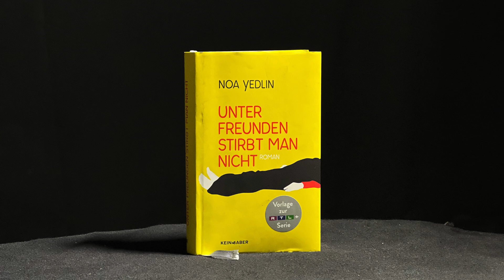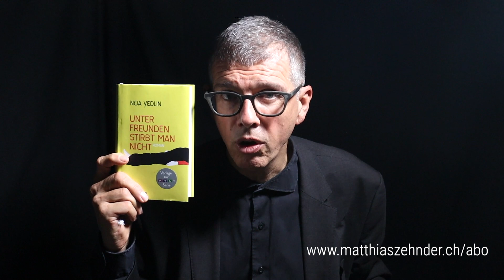Mein 182. Buchtipp: «Unter Freunden stirbt man nicht» von Noa Yedlin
Dem Wirtschaftswissenschaftler Avischai Sar-Schalom winken höchste Ehren: Er gilt als heisser Anwärter für den Nobelpreis. Blöd nur, dass er wenige Tage, bevor das Nobel-Komitee seinen Entscheid fällt, zu Hause an einem Herzinfarkt stirbt. Seine Freunde finden ihn tot auf seinem Bett. Aber wahre Freunde sind treu über den Tod hinaus: Sie beschliessen, Avischai offiziell am Leben zu halten, bis der Nobelpreis kommuniziert ist. Die israelische Autorin Noa Yedlin hat aus dieser verzwickten Ausgangslage eine witzige Slapstick-Komödie gebaut, die prompt auch schon verfilmt worden ist. Dabei ist allerdings ihr rabenschwarze Humor verloren gegangen, der den Text auszeichnet. Das Buch ist deshalb nicht einfach lustig, das auch, doch das Lachen bleibt einem beim Lesen öfter mal im Hals stecken. Noa Yedlin beschreibt sprachlich sehr präzise und gnadenlos, was das Älterwerden mit den Freunden anstellt. Bei Lichte besehen sind deren Motive, den Tod des klugen Freundes noch etwas zu verheimlichen, nämlich alles andere als altruistisch. In meinem 182. Buchtipp sage ich Ihnen diese Woche, warum es sich lohnt, diesen schwarzen Roman zu lesen.
Noa Yedlin: Unter Freunden stirbt man nicht. Kein & Aber, 464 Seiten, 35.50 Franken; ISBN 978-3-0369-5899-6